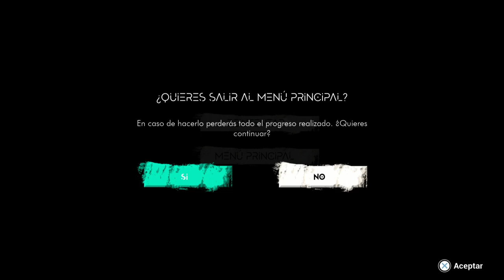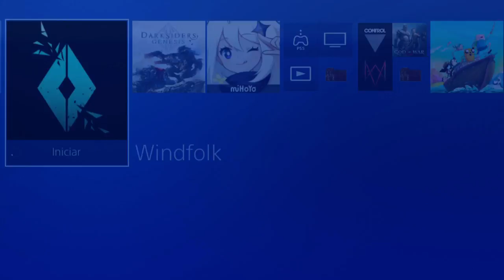Windfolk: Sky is Just the Beginning #9 - Español PS4 Pro HD - Modo arcade para terminar de platinar